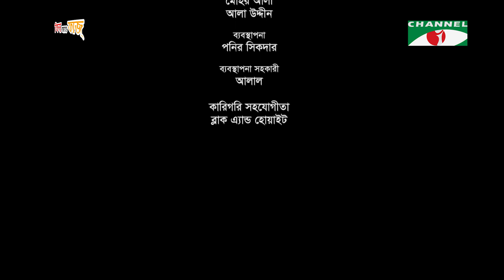Amma | আম্মা | Ep -4 | Bangla Drama | Salauddin Lavlu | Mishu Sabbir | Orsha | Airin | Channel i Tv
Drama:Amma - আম্মা
Cast: Shilpi Sarkar Apu,Tania Ahmed,Salauddin Lavlu,Anisur Rahman Milon,Faruk Ahmed,Mishu Sabbir,Nazia Haque Orsha,Airin Afroz,
Script: Masum Shahriar
Director: Abu Hayat Mahmud

worldwide.